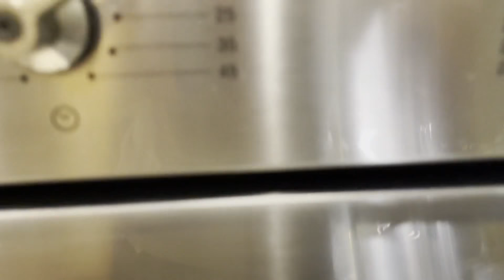CRANBERRY WHEAT LOAF MINI CASSEROLE | EATS JEREMY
Sa panahon ng  pandemic kailangan maging healthy kaya ang freshcription ni Chef para sa lahat ay ang tinapay turned mini casserole.